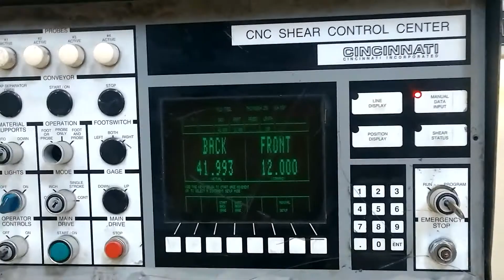10' x 1/4" CINCINNATI MODEL #2500 CNC HYDRAULIC POWER SHEAR WITH FRONT & BACK GAUGING: STOCK 12587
10' x 1/4" CINCINNATI MODEL #2500 CNC HYDRAULIC POWER SHEAR WITH FRONT & BACK GAUGING: STOCK 12587